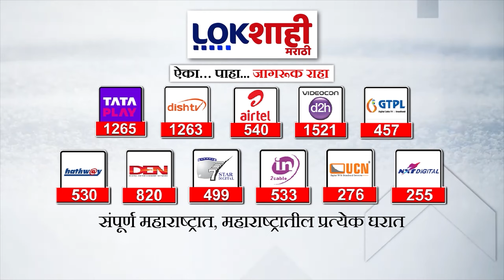Headlines | सकाळी 10 च्या हेडलाईन्स| 07 April 2024 |Lokshahi Marathi Headlines | Marathi News